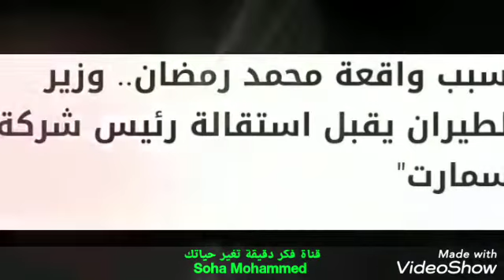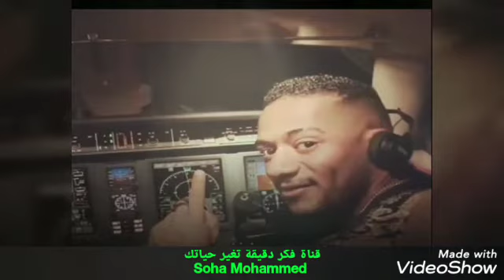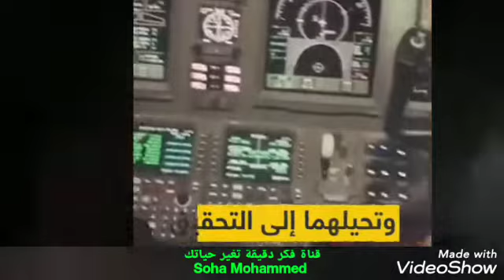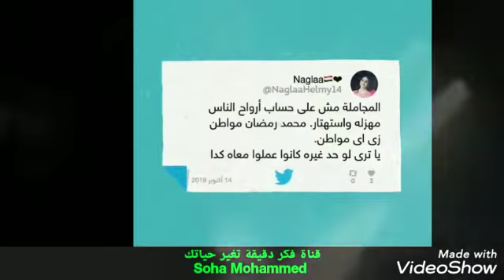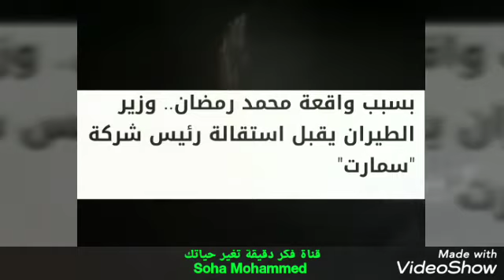قيادةمحمد رمضان الطائره بنفسه متوجه للسعودية&بإي ق اف قائدالطائرة مدى الحياة/وكذلك رئيس شركة اسمارت